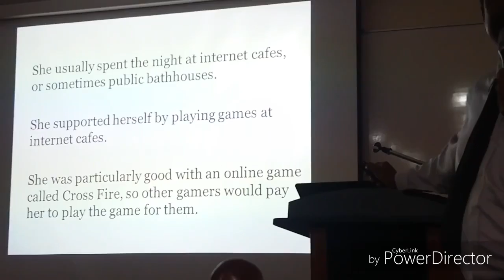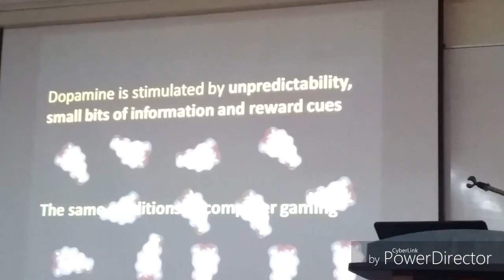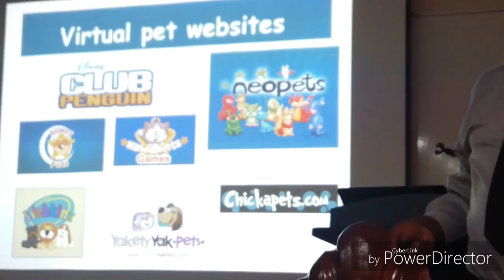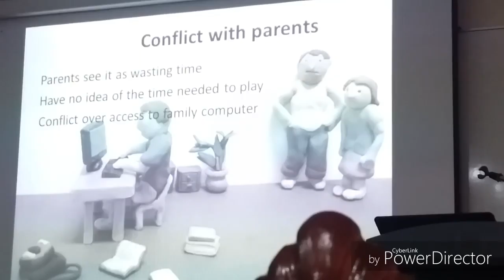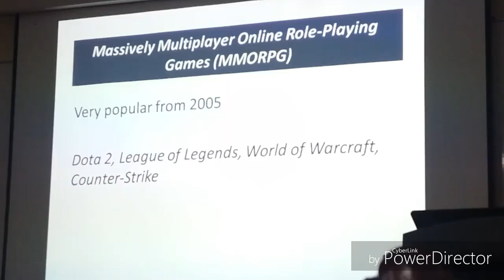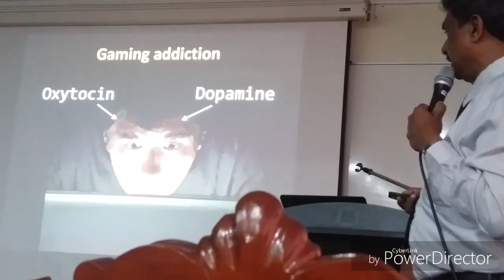Psychology of Computer Gaming -3- Raymund Jagan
Orgsnized by First City University College Sat 7-May-16